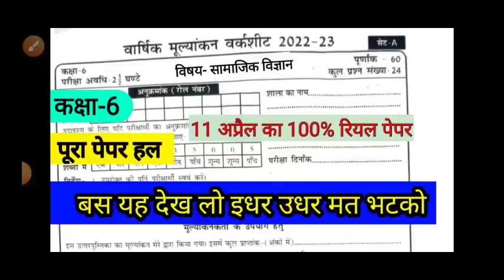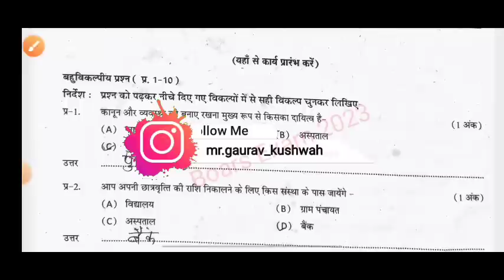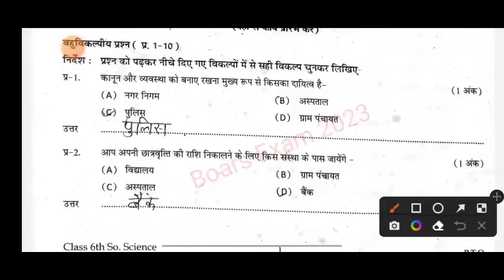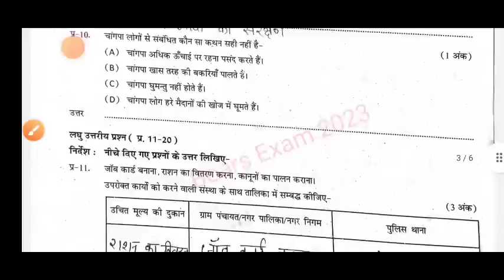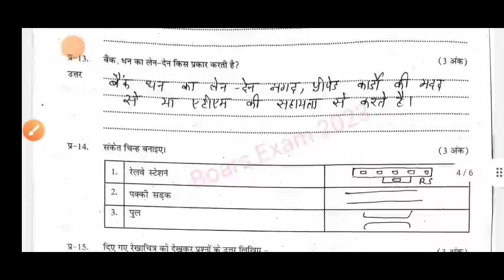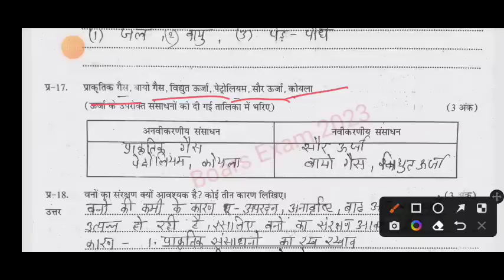11 अप्रैल कक्षा 6वी सामाजिक विज्ञान वार्षिक मूल्यांकन वर्कशीट 2022-23/class 6th samajik Vigyan paper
11 अप्रैल कक्षा 6वी सामाजिक विज्ञान वार्षिक मूल्यांकन वर्कशीट 2022-23/class 6th samajik Vigyan paper

कक्षा 7वीं संस्कृत वार्षिक परीक्षा पेपर 2023। class 7th science varshik paper 2023 mp board.

कक्षा 6वीं कक्षा सातवीं संस्कृत वार्षिक पेपर उत्तर 2023 वार्षिक परीक्षा पेपर 2023। class 7th science varshik paper 2023 mp board.

Quries Covered;

कक्षा सातवीं संस्कृत वार्षिक पेपर उत्तर 2023 वार्षिक मूल्यांकन प्रश्न पत्र 2022 23 कक्षा 6वी
वार्षिक परीक्षा 2023 कक्षा सातवीं कक्षा 6वी संस्कृत वार्षिक पेपर उत्तर 2023 पेपर
vaarshik mulyankan prashn Patra 2022 23 kaksha satvin vigyan paper
vaarshik Pariksha 2023 class
6 Hindi paper yearly exam 2022 class 6 Hindi paper solved
vaarshik mulyankan paper 2022 class 6 vaarshik paper 2022 kaksha satvin
kaksha 6 vigyan vaarshik mulyankan paper ka paper
yearly exam question paper class 6 Hindi वार्षिक पेपर 2022 कक्षा 7
6 विषय कक्षा सातवीं हिंदी वार्षिक पेपर उत्तर 2023
22 मार्च कक्षा 6 कक्षा सातवीं हिंदी वार्षिक पेपर उत्तर 2023 का पेपर
vaarshik mulyankan prashn Patra 2022 23 kaksha aathvin vigyan
वार्षिक परीक्षा 2022-23
अर्धवार्षिक परीक्षा पेपर
class 6 varshik pariksha Hindi ka paper सातवीं कक्षा सातवीं का पेपर
वार्षिक पेपर 2023 कक्षा 7
6 विषय कक्षा सातवीं हिंदी वार्षिक पेपर उत्तर 2023
वार्षिक परीक्षा 2023 24 का पेपर
कक्षा सातवीं कक्षा सातवीं हिंदी वार्षिक पेपर उत्तर 2023 का पेपर वार्षिक मूल्यांकन पेपर
कक्षा 6 कक्षा सातवीं हिंदी वार्षिक पेपर उत्तर 2023 का पेपर वार्षिक मूल्यांकन पेपर
कक्षा सातवीं का पेपर वार्षिक परीक्षा 2023
6
6 क्लास कक्षा सातवीं हिंदी वार्षिक पेपर उत्तर 2023 का पेपर वार्षिक परीक्षा
वार्षिक परीक्षा 2022 23 कक्षा सातवीं कक्षा सातवीं हिंदी वार्षिक पेपर उत्तर 2023 पेपर
वार्षिक पेपर 2023 24 कक्षा 6 विषय कक्षा सातवीं हिंदी वार्षिक पेपर उत्तर 2023
वार्षिक परीक्षा 2022–23 कक्षा 6वीं कक्षा सातवीं हिंदी वार्षिक पेपर उत्तर 2023 का पेपर yearly exam class 6th हिंदी paper 2022
कक्षा सातवीं हिंदी वार्षिक मूल्यांकन पेपर 2022  5 अप्रैल
कक्षा सातवीं संस्कृत वार्षिक मूल्यांकन पेपर 5 अप्रैल 2022
कक्षा 6 संस्कृत वार्षिक पेपर 2022
कक्षा 6 संस्कृत वार्षिक का रियल पेपर
कक्षा 6वीं संस्कृत वार्षिक मूल्यांकन प्रश्न पत्र पेपर 2022 संपूर्ण हल
कक्षा सातवीं संस्कृत वार्षिक पेपर उत्तर 2023
कक्षा सातवीं संस्कृत वार्षिक पेपर सॉल्यूशन
कक्षा सातवीं संस्कृत इयरली पेपर सॉल्यूशन
कक्षा सातवीं संस्कृत 12 माही का पेपर।
संस्कृत वार्षिक मूल्यांकन पेपर कक्षा सातवीं
संस्कृत पेपर कक्षा 6वीं 2022
संस्कृत वार्षिक पेपर कक्षा 6
कक्षा सातवीं संस्कृत वार्षिक पेपर 2023
कक्षा सातवीं संस्कृत वार्षिक मूल्यांकन पेपर 2022
कक्षा 6वी संस्कृत वार्षिक पेपर 2022
कक्षा 6वीं एमपी बोर्ड संस्कृत वार्षिक का पेपर
10 अप्रैल कक्षा 6 संस्कृत वार्षिक पेपर
कक्षा सातवीं संस्कृत वार्षिक मूल्यांकन प्रश्नपत्र का पेपर
class 6th social science yearly paper 2022
class 6 social science yearly paper solution 2022
class 6
6th social science vaarshik paper
class 6 social science vaarshik paper 2022
class 6 social science viral paper ardhvaarshik ka
class 6 social science vaarshik paper 20 March
class 6 Samajik vigyan 20 March
kaksha chatvin vin Samajik vigyan vaarshik pariksha ka paper 2022
kaksha chatvin Samajik vigyan vaarshik ka paper
kaksha chatvin Samajik vigyan vaarshik paper 2022
2022 kaksha satvin vaarshik ke paper solution